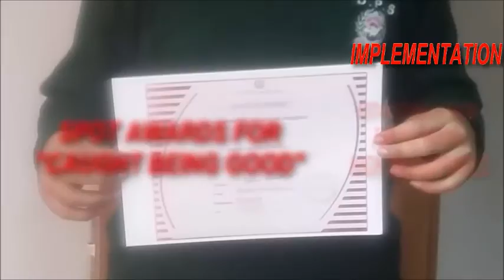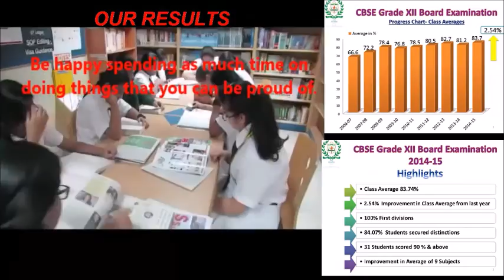DPS Dubai has been selected as 'School of Hearts Ambassador'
DPS Dubai has been selected as 'School of Hearts Ambassador' to be part of the Dubai delegation at the Festival of Positive Education in Dallas, Texas (USA) from 18-20 July 2016.